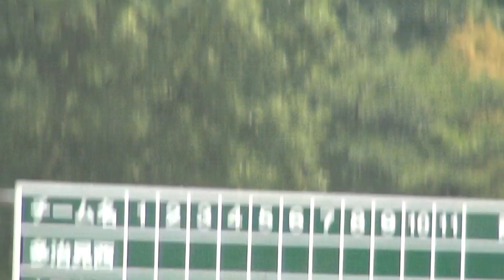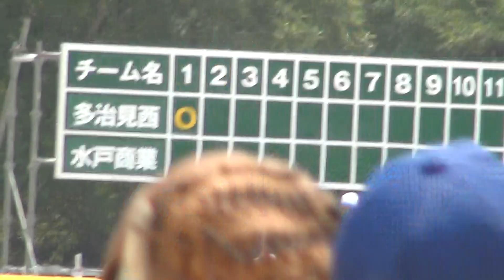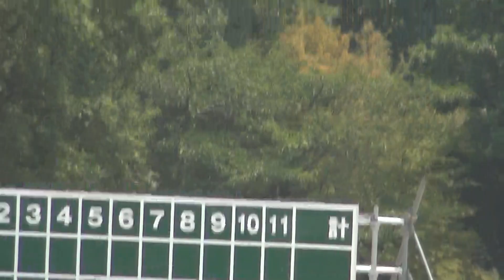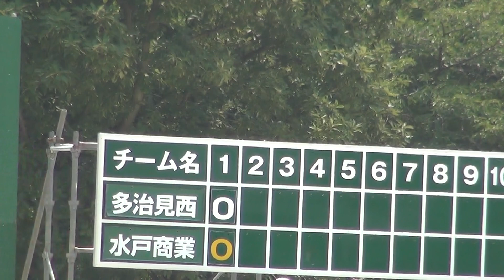2015年IH ソフトボール 女子 2回戦 多治見西（岐阜）vs 水戸商業（茨城）①